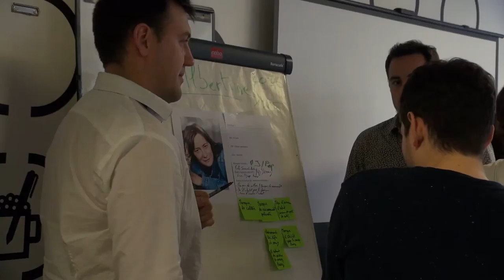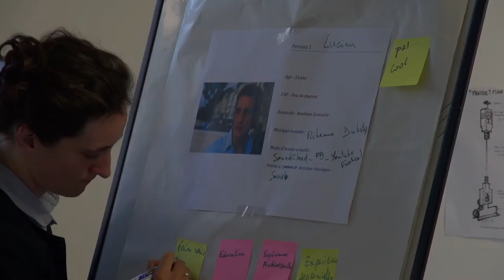NoMadMusic au NUMA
Découvrez le label "NoMadMusic - musique augmentée" : Station Ausone a pu assister à la soirée d'anniversaire au Numa (Paris) : des showcases des artistes du label (jazz, classique et musiques du monde) et un workshop d'intelligence collective !